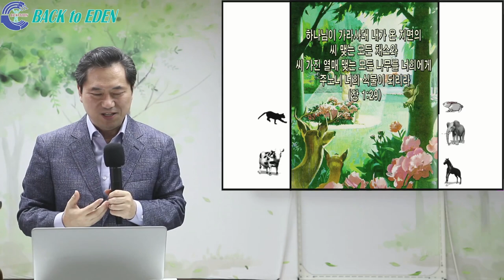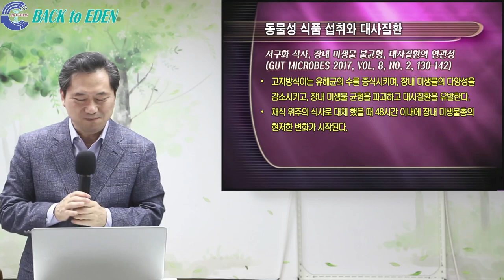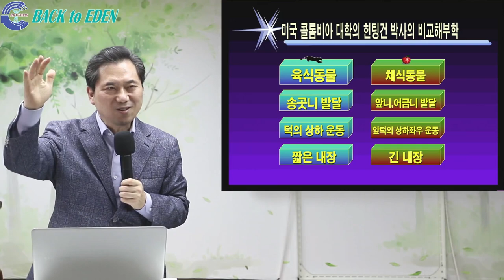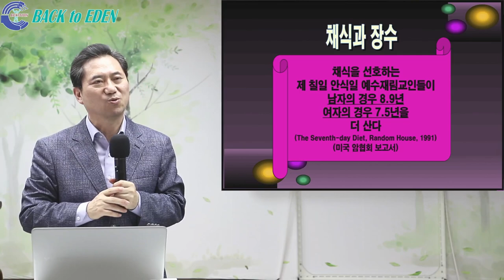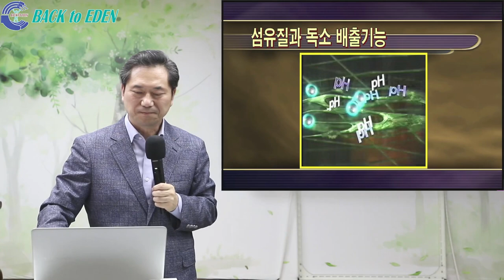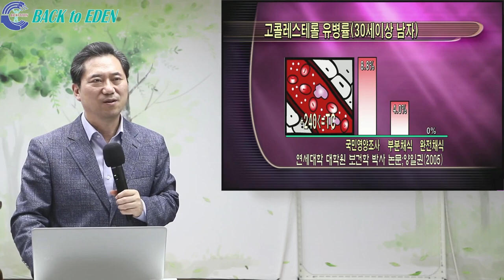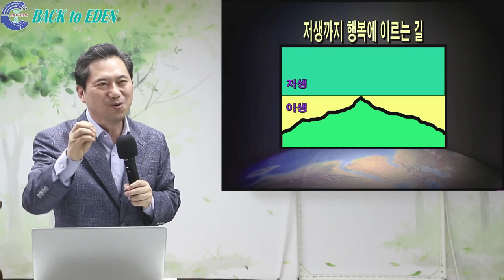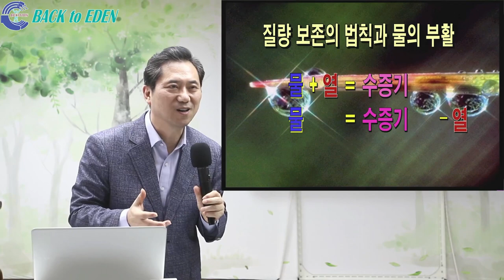[천문천답] #329. 육식이냐 채식이냐? [양일권 박사]